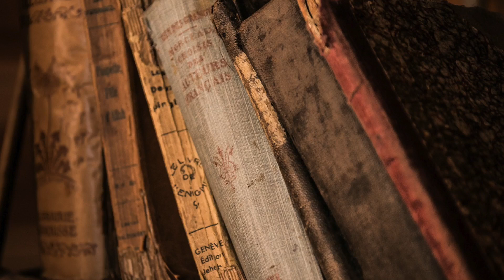Audiolibro: "Niebla" de Miguel de Unamuno - Capítulo 28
Augusto Pérez, soñador incierto, «paseante de la vida», es una figura envuelta en la niebla de la inconsciencia, en el sueño de dormir. Augusto Pérez, cuya débil personalidad deambula entre el sueño y la niebla, sólo tiene un pesar: la soledad; una soledad que espera desaparezca al conocer a Eugenia, bella pianista de la que se enamora. El amor, el dolor y la desilusión lo irán despertando a la vida, y trazarán un itinerario que culmina en el célebre encuentro con el autor, en donde Unamuno, incorporándose en el texto como un personaje más, transgrede las leyes de consistencia narrativa. Publicada en 1914, Niebla es posiblemente la novela–o nivola, según la terminología unamuniana–más destacada de Unamuno; con ella comenzó a afianzar su concepción de la novela como una aproximación filosófica a la realidad.